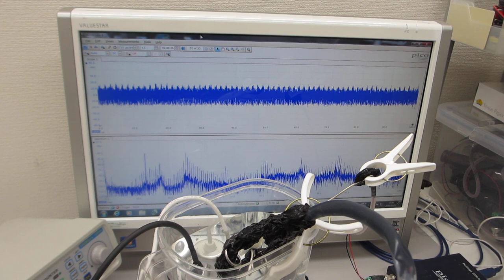メガヘルツの非線形現象（樹脂容器の超音波伝搬特性）を利用した、超音波実験（超音波発振制御技術の開発 超音波システム研究所）